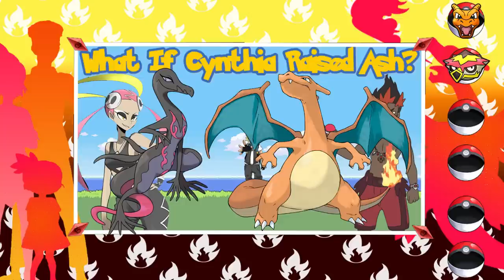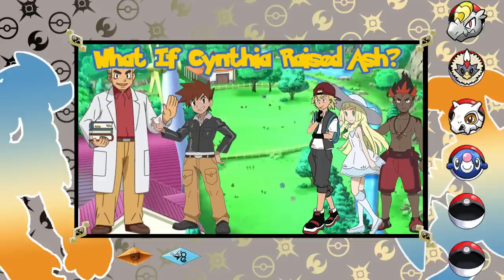What If Cynthia Raised Ash? (Part 3)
In which our heroes pay a hefty price, take a vacation from their vacation and try to mend a rocky relationship...